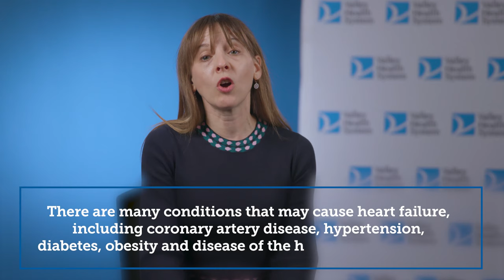Virtually Valley: Understanding Congestive Heart Failure